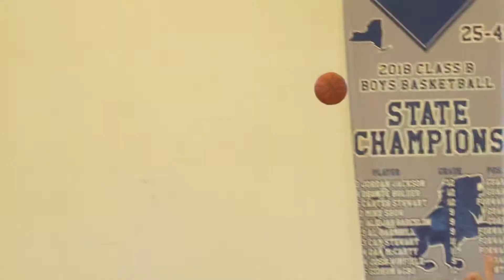Eric Skeeter #32/33 Meekel Christian Academy Basketball